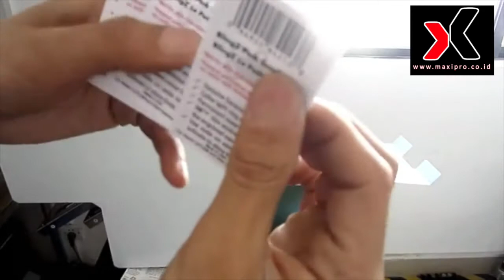Mesin Lipat Desktop - Maxipro.co.id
PT. Maxipro Group Indonesia menjual mesin mesin perlengkapan cetak, mesin finishing cetak, untuk keperluan Digital printing maupun Offset.

Hubungi Call Center kami ( 𝗙𝗔𝗦𝗧 𝗥𝗘𝗦𝗣𝗢𝗡 ) :
🏢 𝗠𝗔𝗥𝗞𝗘𝗧𝗜𝗡𝗚 𝗢𝗙𝗙𝗜𝗖𝗘 & 𝗦𝗛𝗢𝗪𝗥𝗢𝗢𝗠 𝗦𝗨𝗥𝗔𝗕𝗔𝗬𝗔 :
🏢 𝗦𝗛𝗢𝗪𝗥𝗢𝗢𝗠 𝗝𝗔𝗞𝗔𝗥𝗧𝗔 :
Cek produk lain di : 𝙝𝙩𝙩𝙥://𝙬𝙬𝙬.𝙢𝙖𝙭𝙞𝙥𝙧𝙤.𝙘𝙤.𝙞𝙙